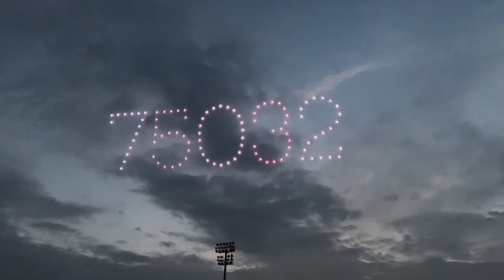Rockwall Heath High School Homecoming Drone Show 2023 - 8x Speed